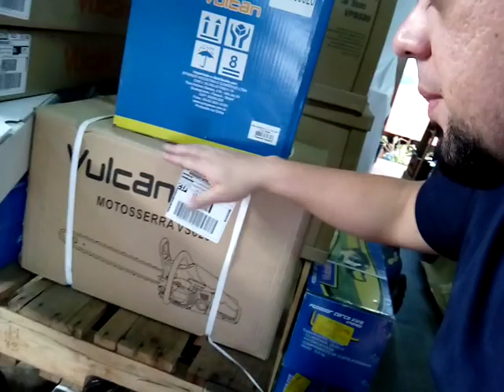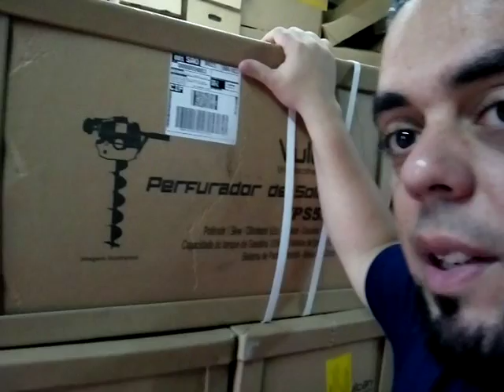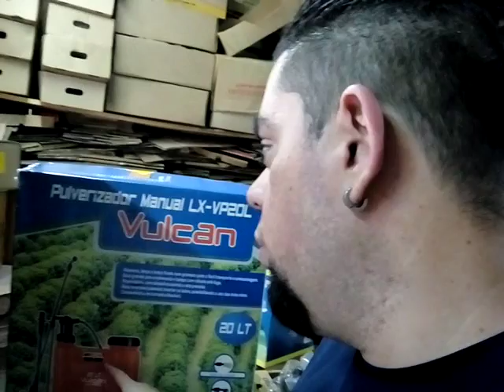FRETE GRÁTIS! Motosserra, Roçadeira, Podador, Perfurador e Pulverizador